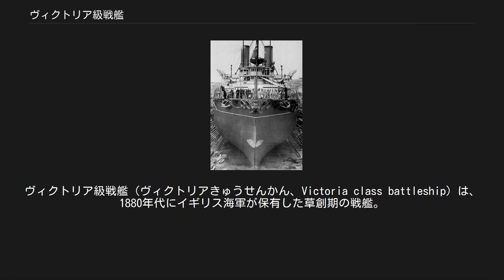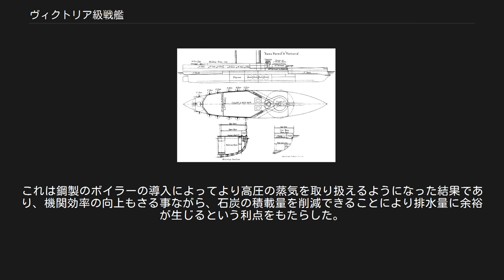ヴィクトリア級戦艦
ヴィクトリア級戦艦（ヴィクトリアきゅうせんかん、Victoria class battleship）は、1880年代にイギリス海軍が保有した草創期の戦艦。
ヴィクトリアおよびサンス・パレイルの2艦からなる。
イギリス戦艦として初めて三段膨張式の蒸気機関を搭載した級である。
 本級は地中海での任務を想定して建造されたといわれており、両艦とも完成早々に地中海艦隊に配属され、ヴィクトリアはその旗艦となった。
 一番艦ヴィクトリアは地中海艦隊旗艦を務めていた1893年、戦艦キャンパーダウンとの衝突事故で失われ、乗組員の半数が運命をともにした。
サンス・パレイルは1907年に解体された。
 本級の武装・装甲・機関配置を示した図。
 主砲の構造と装填形式を示した図。
 乾ドックで整備を受ける「ヴィクトリア」。
低い乾舷と左右に立つ煙突の配置に注目。
 本級は主砲としてアームストロング社がイタリア王国海軍の装甲艦「アンドレア・ドリア級」のために試作した41.3ｃmという巨砲を流用して連装式の砲塔に収め、これを前部甲板上に1基を配置している。
これは前級であるアドミラル級「ベンボウ」が露砲塔方式で単装砲架で1門ずつ前後に装備していた形式であったのを全ての主砲を前部に纏めて配置し、装甲で防御された砲塔化した事により、本級の主砲は当時のいかなる軍艦の装甲をも貫通することができたが、巨大な砲弾を装填・発射させるのに4～5分も掛かるなど運用上の問題があり、41.3cm砲の装備は前級であるベンボウと本級のみにとどまった。
本級は全ての主砲を前部に配置したため、後方への主砲の射撃が制限されるため、副武装として後部甲板上に25.4cm砲を防盾の付いた単装砲架で1門で配置していた。
 本級は防御装甲の強化も行っており、水線部の舷側装甲の厚さは508mmに及んでいる。
そのためもあって本級の乾舷はわずか3m程しかなかった。
これは攻撃目標となる面積を減らす効果もあったが、耐航性に影響を及ぼしており、これが、戦艦キャンパーダウンとの衝突の際にわずか15分足らずで沈没してしまった一因でもあった。
 本級の設計に関して最も成功したといえるのは三段膨張式レシプロ機関の導入である。
これは鋼製のボイラーの導入によってより高圧の蒸気を取り扱えるようになった結果であり、機関効率の向上もさる事ながら、石炭の積載量を削減できることにより排水量に余裕が生じるという利点をもたらした。
イギリス海軍が別の軍艦で行った実験によれば、従来型の機関と比較して80%出力時の石炭消費はおよそ半分であったという。
本級のボイラーは片舷に4基ずつ計8基が並べられた事により煙突ボイラー4基辺り1本が担当した事により煙突は左右に1本ずつの並列配置となっていた。